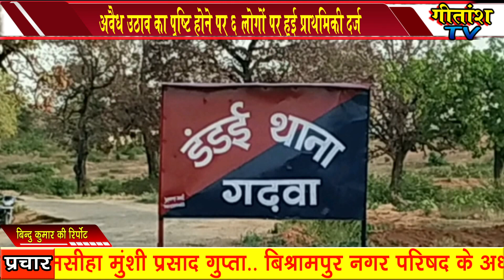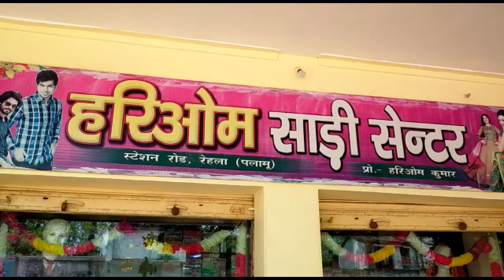खनन विभाग की टीम ने किया बालू घाट का जांच, अवैध उठाव का पुष्टि होने पर 6लोगों पर हुई प्राथमिकी दर्ज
डंडई में अवैध बालू उठाव का खबर छपने के बाद पिपरहवा बालू घाट का खनन विभाग की एक टीम ने जांच किया। इस दौरान जिला खनन पदाधिकारी योगेंद्र बडाइक , खान निरीक्षक सुनील कुमार, अंचल अधिकारी सोमा उरांव ,मुखिया पति दिनेश राम तथा पुलिस अवर निरीक्षक दयानंद कुमार यादव ने पिपरहवा बालू घाट स्थलों का जांच किया । इस दौरान अधिकारियो ने बालू का अवैध उठाव कर उच्च दर पर बेचने वाले व्यक्तियों के नाम जानने के लिए कई ग्रामीणों से पूछताछ किया।पूछताछ के दौरान बालू घाट पर पहले से मौजूद ग्राम बैलाझखड़ा पीपरहवा टोला निवासी देवनाथ उरांव, बिंदेश्वर चौधरी, रामप्रवेश उरांव, कैलाश उरांव ने बताया कि पीपरहवा बालू घाट की इर्द-गिर्द स्थलों से प्रखंड केेे कई गांवों में रात्रि में और अहले सुबह में बालू की अवैध ढोवाई होती है और महंगे दामों पर बेचा जाता है । उक्त ग्रामीणों ने बताया कि गरीब तबके के लोगों द्वारा ट्रैक्टर से बालू ढोवाई करने पर पुलिस पकड़ लेती है।